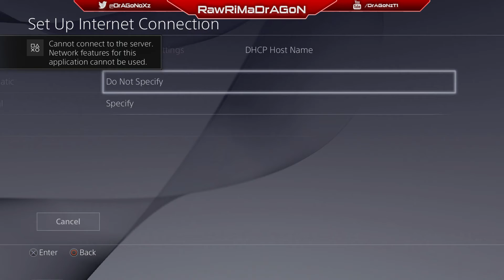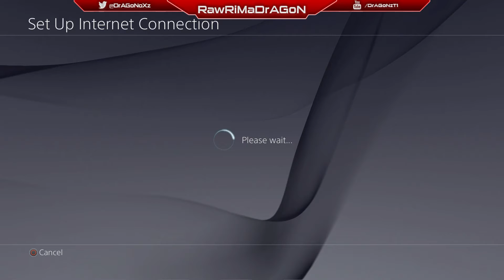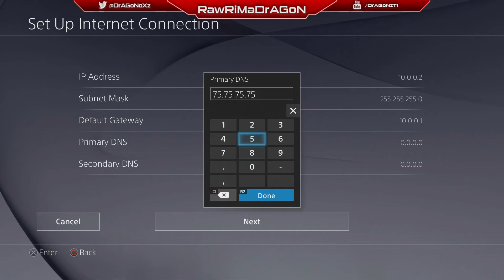Dispute vs Goats & stuff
We were up 4-1 and then I got booted offline at 5:50. Rod clutched it to make it 5-1. He then won the map 5-4 by himself. If you skip to 27:25 you will see my modem logs showing the DoS attack. They disputed before I could get back on the game, they refused to play it out.